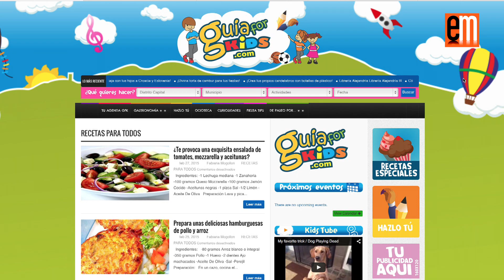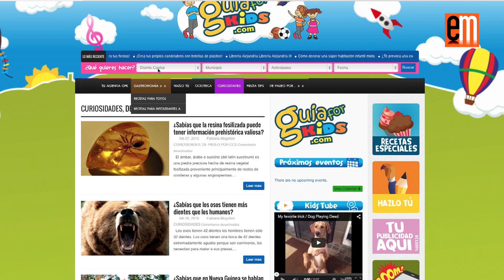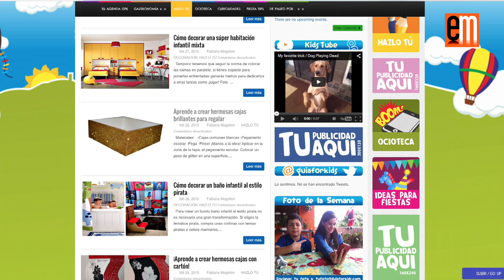Emprendedor Guía For Kids